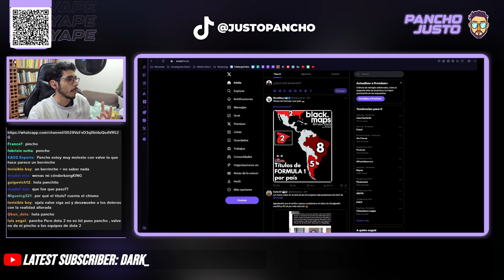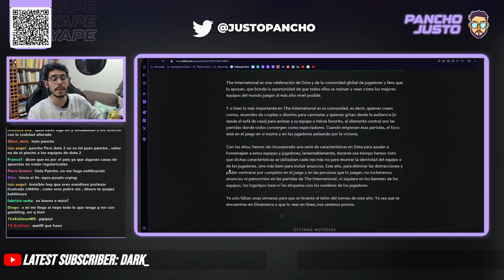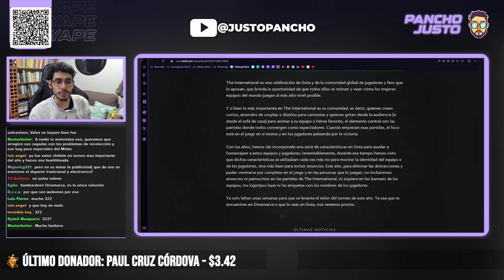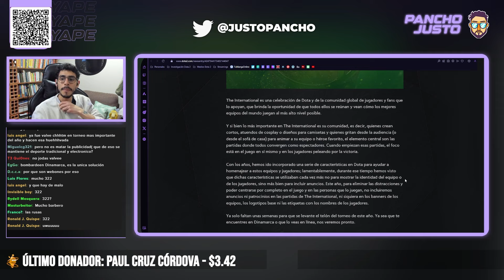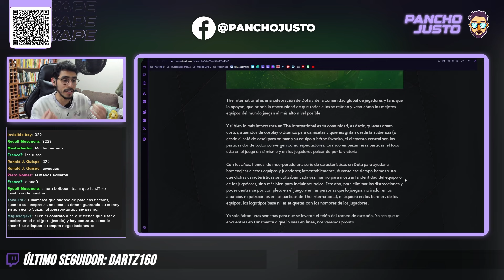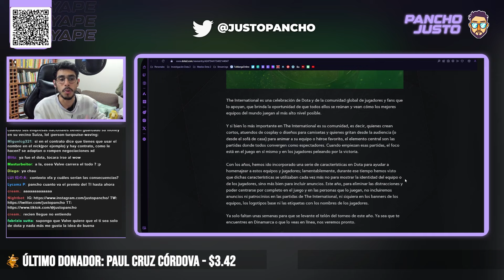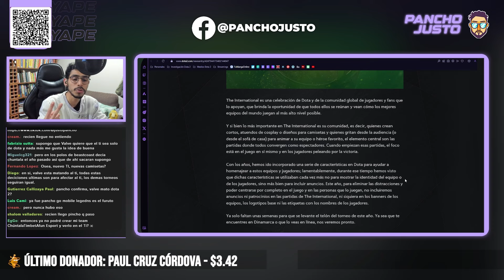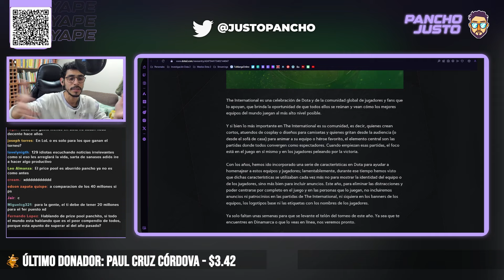Dota 2: ¿VALVE QUIERE DESAPARECER el THE INTERNATIONAL? - Pancho Justo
Una nueva polémica ha aparecido en el mundo del Dota 2 a puertas de que comience The International, el torneo de Dota 2 más importante del año.

Y es que resulta que Valve ha decidido eliminar los auspicios In Game durante el torneo. En el siguiente video te explico lo que esto significa y si esto es algo bueno o malo.